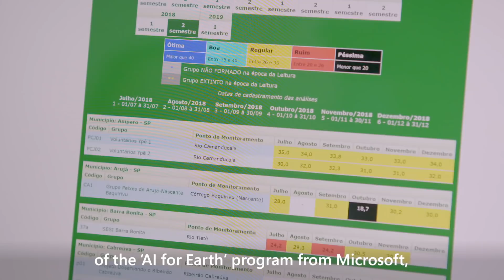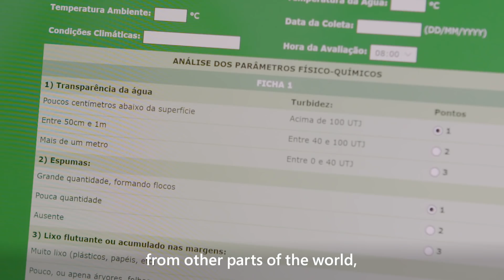How Brazil’s first AI for Earth grantee plans to use AI to better conserve precious rivers (Subs)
SOS Mata Atlantica “exists to protect one of the most endangered forests in the world: the Atlantic Forest and its associated ecosystems and people.” As Brazil’s first AI for Earth grantee, the organization plans to leverage Microsoft’s artificial intelligence technology to improve its clean water initiative. Nearly 3,500 volunteers currently monitor more than 250 rivers throughout the Atlantic Forest, which includes the vast majority of the country’s urban population and its biggest cities. Now, the NGO hopes to evolve from issuing annual reports to sharing more actionable insights – backed by strong data – that could impact public policy and save a precious resource from the ravages of pollution.